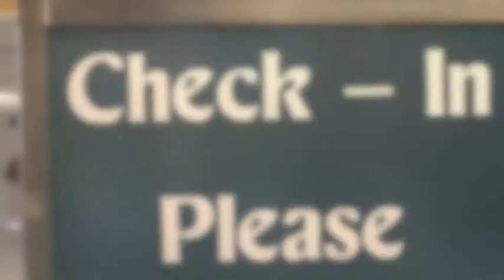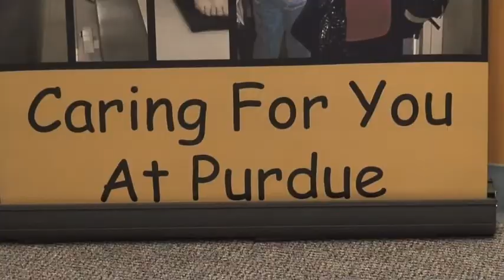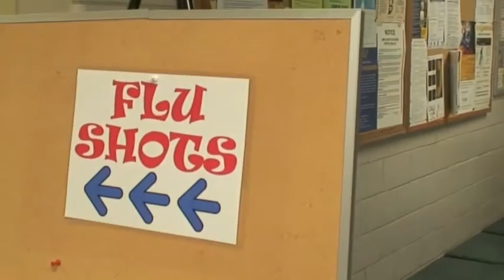Purdue University Student Health Center Responds to Student Survey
The Office of the Vice President for Student Affairs at Purdue University conducted a Student Importance and Satisfaction Survey in 2010 and PUSH, the Student Health Center, made positive improvements to the Health Center as a result of survey feedback.